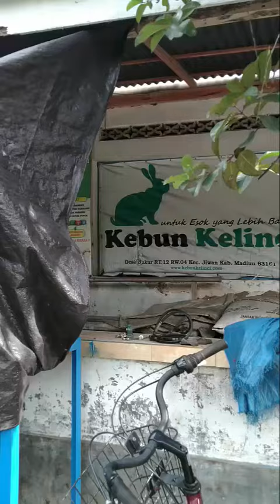Mesin Pembuat Cocopeat - Mesin Pembuat Cocopeat - Mesin Giling Cocofiber - WA 0857 3676 2744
Untuk Pemesanan WhatsApp ke 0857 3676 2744 atau Langsung ke WhatsApp klik link ini

Mesin Giling Sabut Kelapa jadi Cocofiber dan Cocopeat Produksi Kebun Kelinci

Silahkan hubungi Kebun Kelinci :
Alamat Desa Bukur rt.12 rw.04 kec.Jiwan Kab.Madiun Hp. 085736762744 atau

Terima kasih dan semoga Anda Sukses